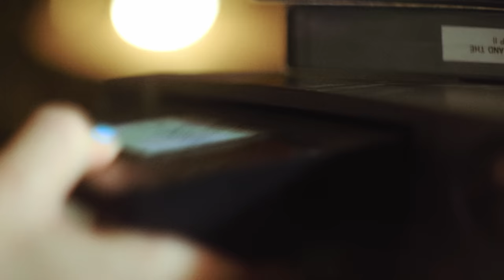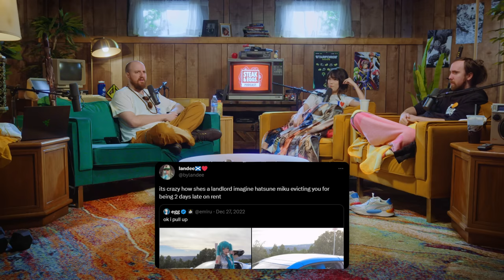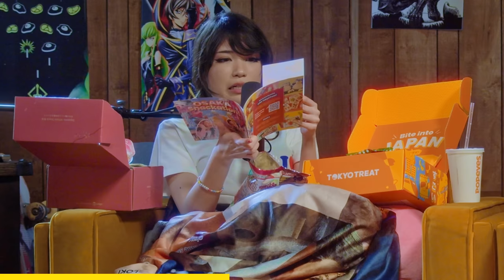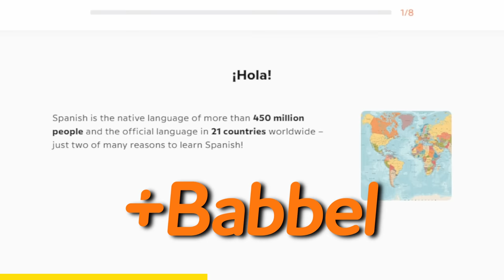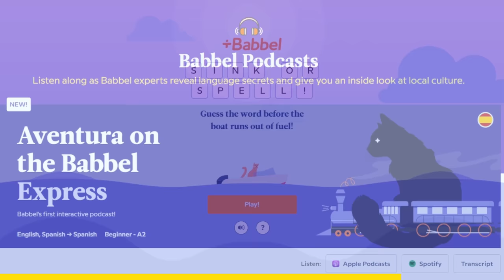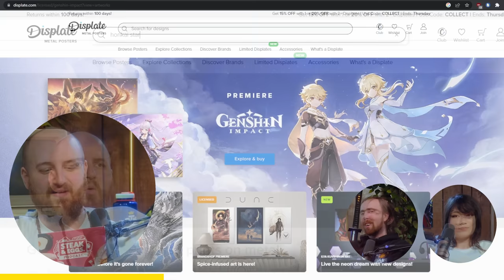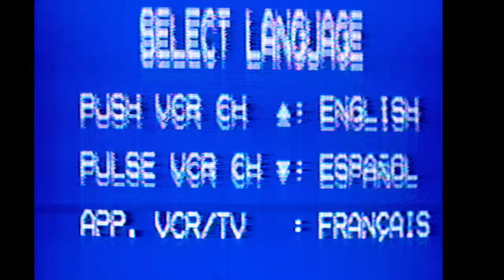Asmongold Teaches Us How to Stay Clean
This week we talk about personal hygiene, Overwatch 2, middle school stories, and much more!

00:00:00 Intro
00:03:40 OTK Games Expo
00:06:05 OTK Elevated /Emiru's Cosplay Contest
00:10:08 Feet and Toes
00:12:32 Attention spans
00:15:54 How to be memorable
00:16:40 Perception Being Reality
00:20:08 Twitter
00:24:05 Ad Read 1
00:25:44 Psychology and Eggs
00:28:38 Queer Eye
00:31:54 OTK's Best Chef and Asmons Food
00:36:39 Grade-school Love Stories
00:40:46 Personal Hygiene/Taking Care of Yourself
00:44:02 Ad Read 2
00:45:39 Personal Hygiene (Cont.)
00:48:32 Asmons Secret to Being Clean
00:52:05 Tectones Gross Mattress
00:53:21 Invest in Mattresses
00:57:06 A/C is the Only Necessary Luxury
00:59:37 Ad Read 3
01:01:26 Mattresses Again
01:02:14 The World Hates Tall People
01:04:36 Pick-Up Artists and Dating
01:07:11 Overwatch 2 and Blizzard
01:16:04 Riot is Better Than Blizzard
01:17:10 Vtubers in Smite and Realm Royale
01:19:16 Who Won the OTK Smite Tourney?
01:20:59 Episode Wrap-Up